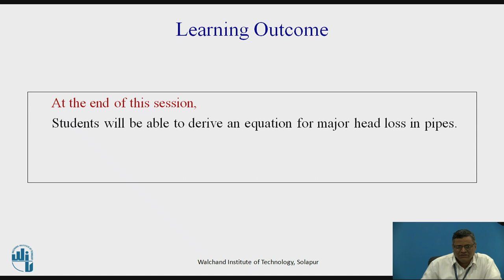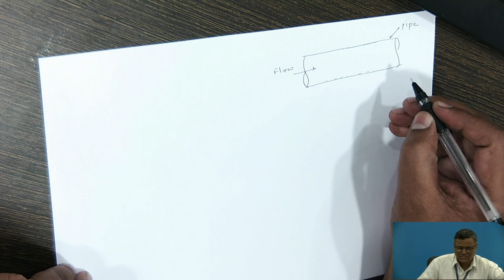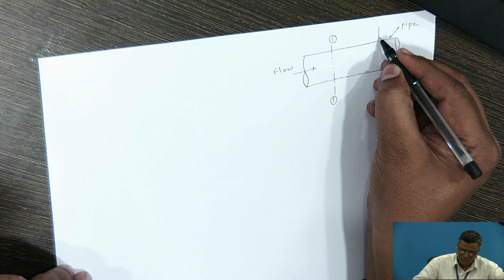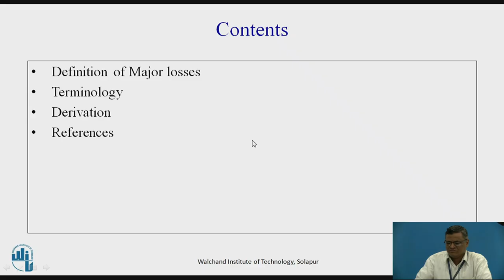Darcy Weisbach Equation for head loss in pipes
Dr. Siddheshwar B. Tuljapure
Associate Professor, Dept. of Mechanical Engineering